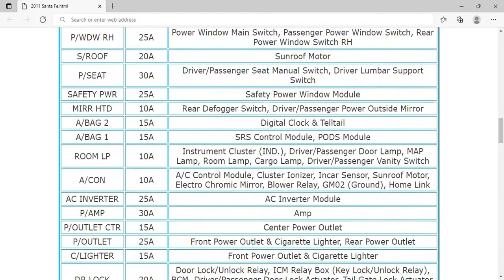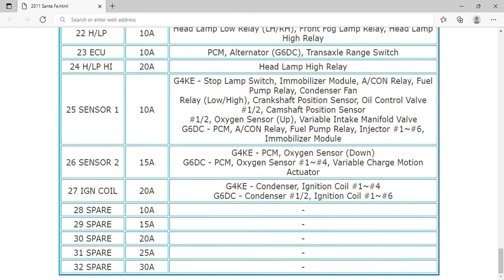2011 Hyundai Santa Fe Fuse Box Info | Fuses | Location | Diagrams | Layout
2011 Hyundai Santa Fe Fuse Box Info | Fuses | Location | Diagrams | Layout